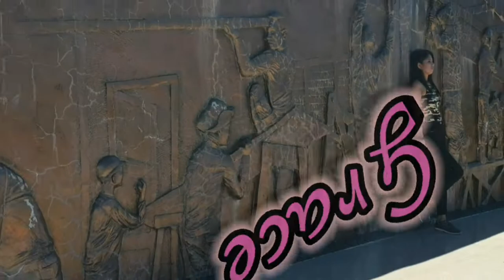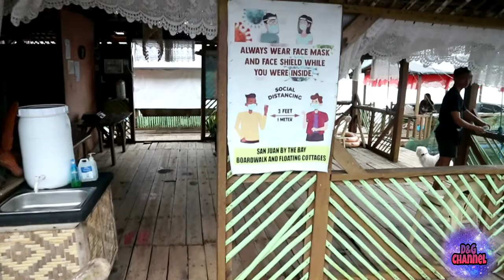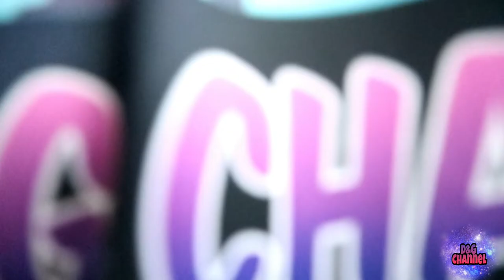SAN JUAN BY THE BAY FLOATING RESTAURANT | TRAVEL VLOG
Whatever you do, work heartily, as for the Lord and not for men. -Colossians 3:23